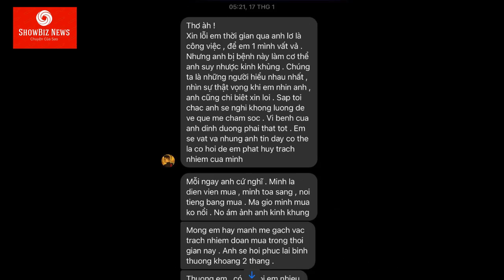XÓT XA TIN NHẮN CUỐI ĐỜI của Mai Trung Hiếu TRƯỚC KHI MẤT ĐỘT NGỘT ở tuổi 29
Mai Trung Hiếu vẫn DẠN DÒ ĐỒNG NGHIỆP giữ trách nhiệm với công việc trong thời gian anh không thể hỗ trợ được nhà hát.